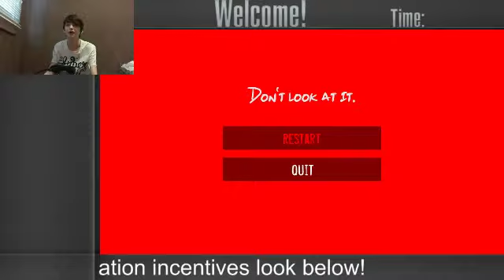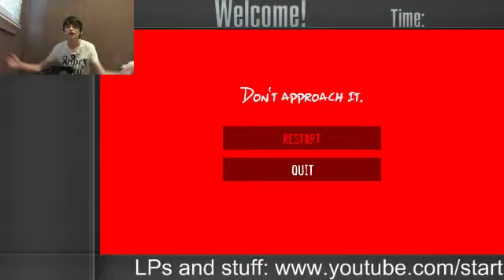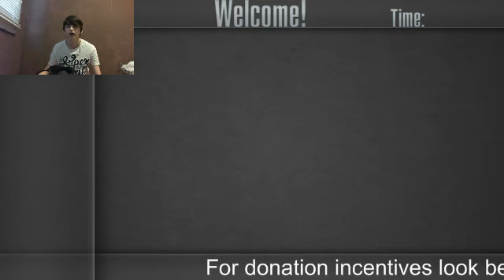Yearly Hylophobia Playthrough - Taken from stream